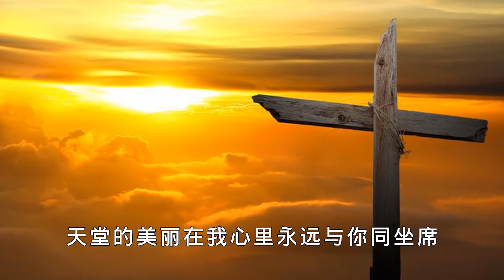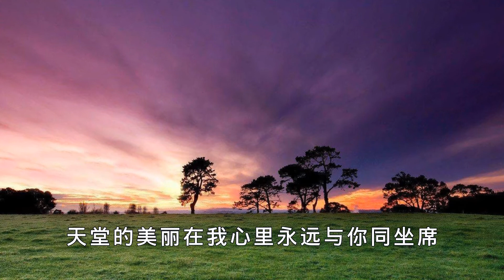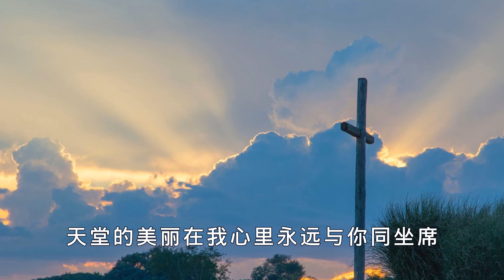热情的新郎 MV